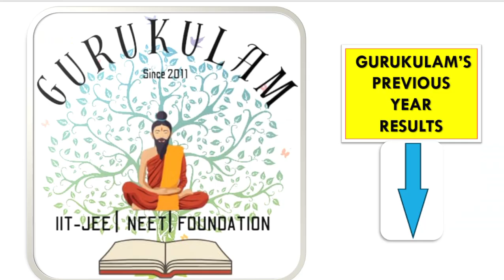NEET 11TH ZOOLOGY FULL PORTION TEST | NEET 2025